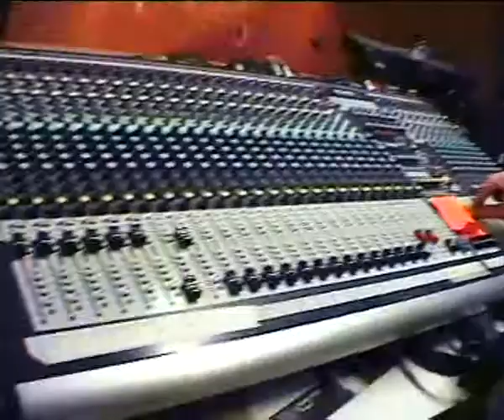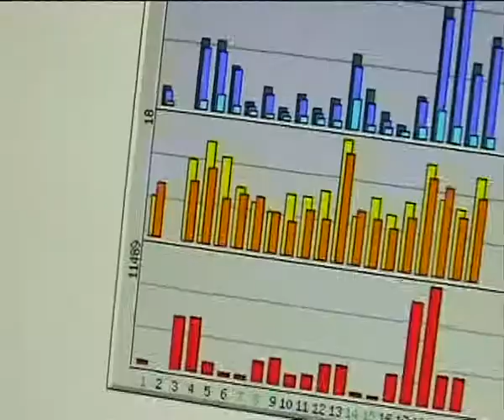Emisión making of Carnaval de la Luz 2009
Emisión en El Dominguero (CNH) del reportaje "making of" del Carnaval de la Luz celebrado entre el 14 y el 20 de febrero de 2009 en Punta Umbría, Huelva. Durante este concurso de chirigotas, comparsas y cuartetos, las empresas de comunicación AINS Producciones y Océano Audiovisual realizaron la grabación del evento.